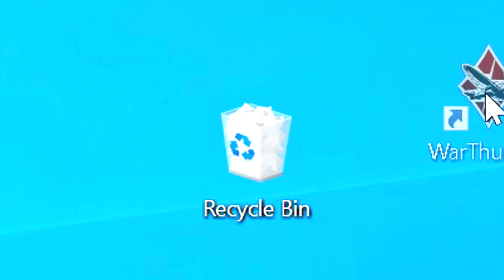War Thunder ✅ Funny Moments #2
War Thunder Best Moments #2